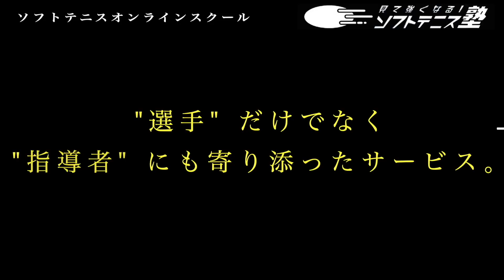【勝つ戦略】逆クロスサーブに対しての超効果的なコース別前衛レシーブのコツ【ソフトテニス】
オンライン1on1トレーニング指導

【まっくす塾長の経歴】

2013年　東日本ソフトテニス大会　ベスト4
2014年　東日本学生ソフトテニス選手権大会　ベスト16
2014年　全日本学生選手権大会　ベスト8
2015年　第13回九州オープン　優勝
2016年　全日本社会人ベスト16
2017年　愛媛国体　成年男子3位etc